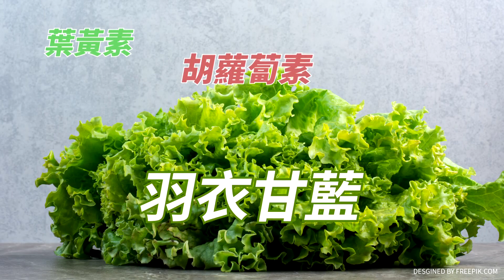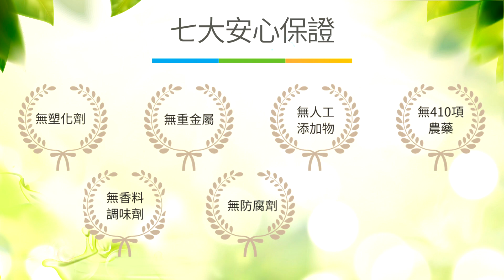【庶民請上車】預告成真倒數?藍營宣布中常會取消 進展?拖到11/20?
大新聞大爆卦 周一至周五14:00-16:00
週末大爆卦 周六、周日14:00-16:00